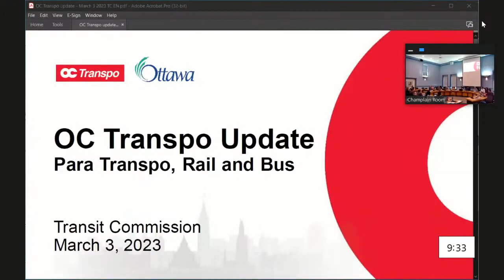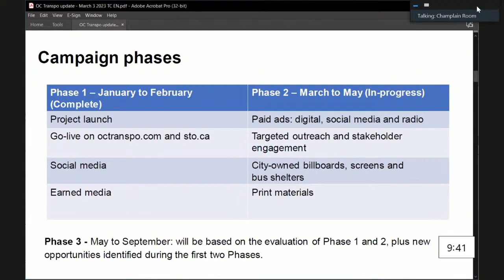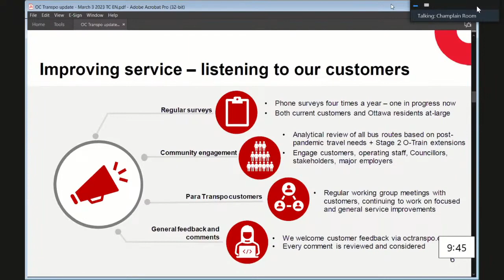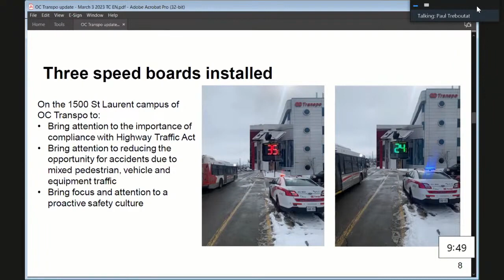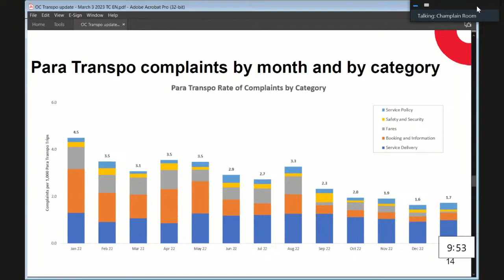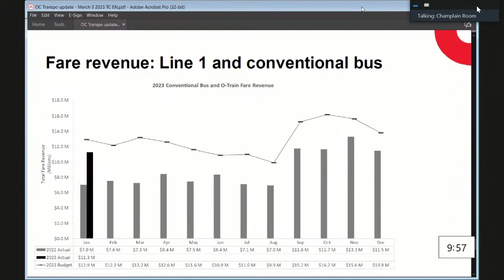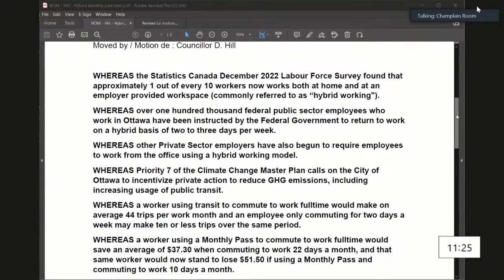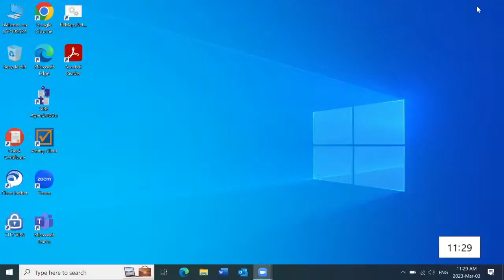Welcome To OC Transpo 360-Transit Commission Friday, March 3, 2023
Transit Commission Meeting Friday March 6/23. Disscussing OC agenda, new passes, bus operations, routes and OC related Items. Vid courtesy of City Of Ottawa, copy right holders, not my vid.